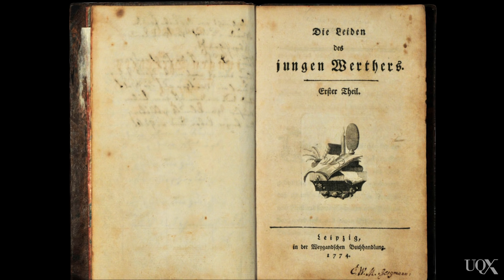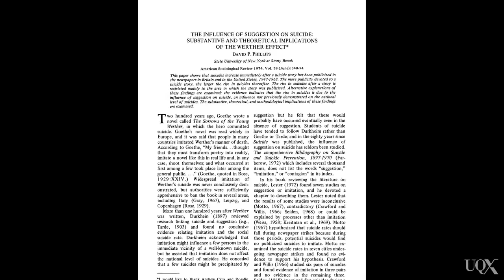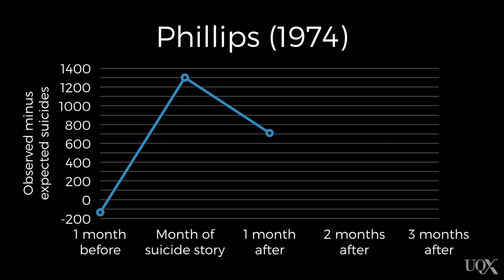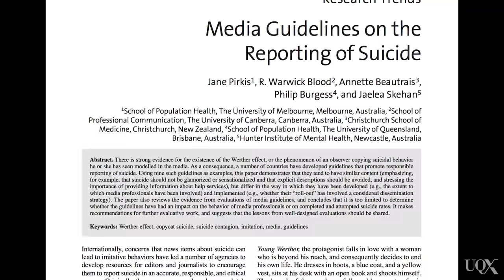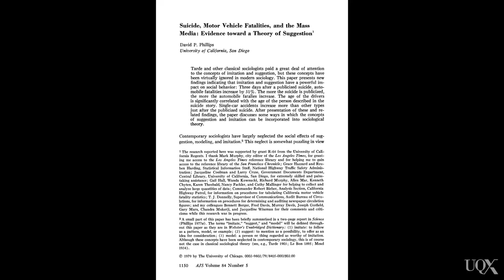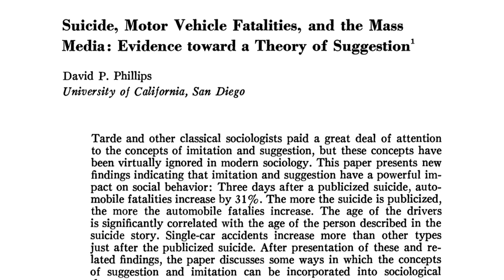UQx PSYC1030.1x -6-2-6 The Werther effect